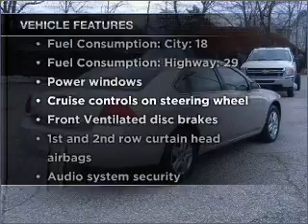2008 Chevrolet Impala - ARLINGTON MA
Year: 2008
Make: Chevrolet
Model: Impala
Trim: LS
Engine: 3.5 liter 6 cylinder 12 valve
Transmission: 4-Speed Automatic
Color: Gold
Mileage: 26600
Address:
1125 MASSACHUSETTS AVE